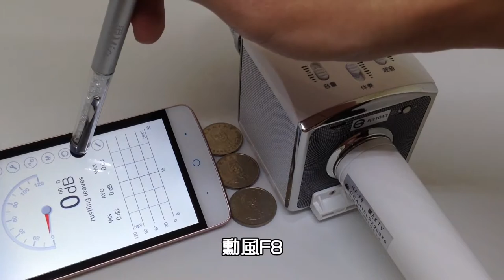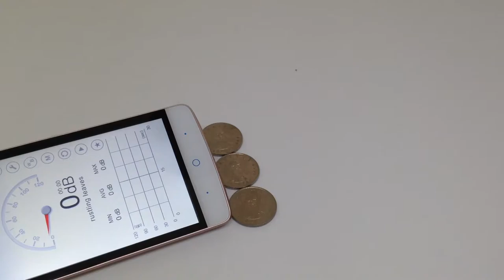凱能Q8 VS 勳風F8 當劇院級DOLBY杜比環繞音效碰上藍牙無線麥克風會發生 ?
◎ 影片摘要：
片中是由凱能Q8和勳風F8K歌棒藍牙無線麥克風作為測試機種，應觀眾要求透過播放劇院級杜比環繞音效以呈現喇叭真實音色、撼動力承受度與聲音釋放分貝分布情形；各位玩家們還會想用什麼音樂測試效果呢 ? 歡迎底下留言：)

◎ 常見問題：
◆ 產品沒有經過台灣商檢使用安全嗎？
◆ 可以從中國大陸原廠進貨來賣嗎？
◆ 網購不取貨犯了什麼罪？
◆ 購買後可以協助安裝K歌軟體嗎？
◆ 藍牙無線麥克風如何操作使用？